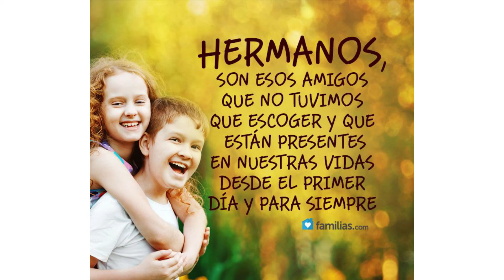ultimo día con la familia en indiana,prepararon🍔+nos dejó el autobús 🚎😰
Bienvenidas amigas/amigos
esperamos que todos se encuentren muy bien?🥰
s
en eata ocacion les comparto nuestra última convivencia con nuestra familia de INDIANA
después del recorrido en el parque preparamos hamburguesas para convivir un rato más con la familia,espero les guste el video y no se olviden,dejarnos sus comentarios y sus 👍👍.

SI ERES NUEVA O NUEVO PASANDO POR AQUI,TE INVITAMOS A SER PARTE DE ESTA FAMILIA 🥰 SOLO TIENES QUE PRECIONAR EL BOTON DE SUSCRIBIRTE🤗Y PARA QUE NO TE PIERDAS NINGUNO DE NUESTROS VIDEOS TE INVITAMOS A
💖ACTIVAR TU 🛎🔔📌

🦋COMENTA📌

🦋COMPARTE📌

MUCHAS GRACIAS A TODAS Y TODOS POR PASAR POR AQUI Y BRINDARNOS UN POQUITO DE SU TIEMPO,LES DESEAMOS UN  BONITO DIA,TARDE O NOCHE,DEPENDIENDO DE DONDE NOS ESTEN MIRANDO😃CUIDENSE MUCHO QUE DIOS LOS SIGA BENDICIENDO🙏NOS VEMOS EN UN PROXIMO VIDEO,BYE🙋‍♀️🤗